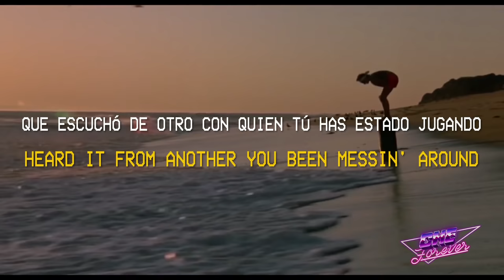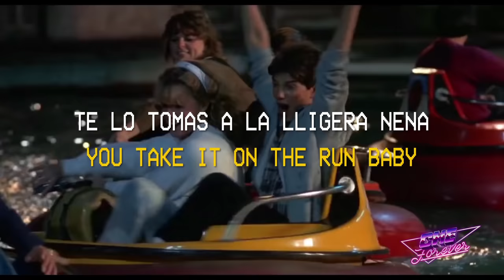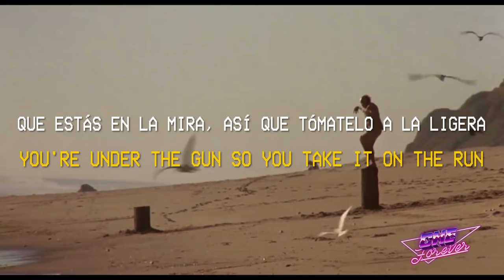REO Speedwagon - Take It On The Run Lyrics (Sub en Español - Ingles) KARATE KID